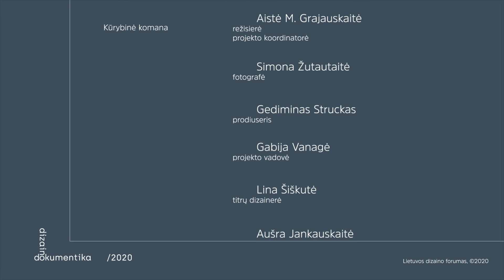Fashion design. Design Documentary. / Dizaino dokumentika. Mados dizainas.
“Dizaino dokumentikos - trumpametražių pasakojimų apie šiuolaikinį lietuvišką dizainą” epizode apie mados dizainą savo patirtimi dalinosi Agnė Kuzmickaitė ir Morta Nakaitė.
 Agnė Kuzmickaitė-Prūsaitienė – drabužių dizainerė ir teatro kostiumų dailininkė, kolekcijas reguliariai pristatanti tiek Lietuvoje, tiek oficialiose mados savaitėse ir parodose užsienyje, o jos darbai buvo publikuoti tokiuose tarptautiniuose leidiniuose ir portaluose kaip „Vogue“, „L'officiel“, „Marie Claire“. Agnė taip pat yra ir teatro kostiumų dailininkė, ir iki šiol yra sukūrusi kostiumus jau apie 20-čiai spektaklių, na o 2012 m. už darbą J. Vaitkaus spektakliui „Tas, kuris gauna antausius“, nominuota Auksinio scenos kryžiaus apdovanojimui.
 Morta Nakaitė - jaunosios kartos mados dizainerė. Jos kūryboje itin svarbus naratyvas ir emocionali atmosfera. Pasitelkdama asmenines patirtis ir istorijas, kurios yra glaudžiai susijusios su vieta, kontekstu ir atmintimi, dizainerė ieško savo unikalios meninės pozicijos balansuodama tarp meno ir dizaino sričių.
 Klausimai į kuriuos atsakėme su Morta ir Agne yra - kas yra mados dizainas? Siekiant, kad valstybė galėtų save reprezentuoti per mados dizainą, ko trūksta šiandieninėje kultūros politikos situacijoje? Kas yra tvarumas mados dizaino sektoriuje, kaip jis suprantamas ir kur pasireiškia? Ekologija - mada ar mąstymo modelis mados dizaineriui?  Ar mūsiškis, lietuviškas, mados dizainas išsiskiria Baltijos šalių kontekste?
Agnė Kuzmickaitė and Morta Nakaitė shared their experiences in the episode “Design Documentaries - Short Stories about Contemporary Lithuanian Design” about fashion design.
Agnė Kuzmickaitė-Prūsaitienė is a clothing designer and theatrical costume designer who regularly presents collections both in Lithuania and at official fashion weeks as exhibitions abroad, and her works have been published in such international publications and portals as Vogue, L'officiel, Marie Claire. As theatrical costume designer, Agnė, so far has created costumes for about 20 performances and was nominated for Golden Stage Cross Award for her work with J. Vaitkus performance “The One Who Gets Slapped”.
Morta Nakaitė is a fashion designer of the young generation. Narrative and emotional atmosphere are very important in her work. Through personal experiences and stories that are closely related to place, context, and memory, the designer seeks her unique artistic position by balancing between the fields of art and design.
The questions we answered with Morta and Agnė are - what is fashion design? In order for the state to be able to represent itself through fashion design, what is missing in today’s cultural policy situation? What is sustainability in the fashion design sector, how is it understood and where does it manifest itself? Ecology - fashion or a model of thinking for a fashion designer? Does our Lithuanian, fashion design stand out in the context of the Baltic States?